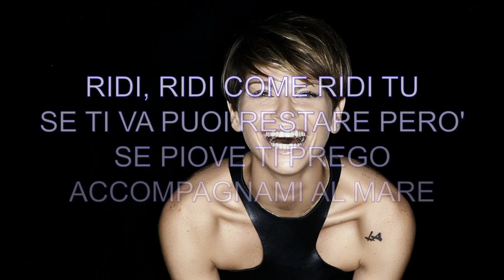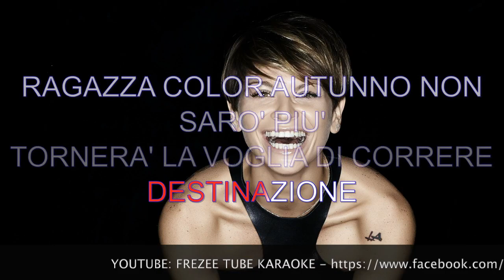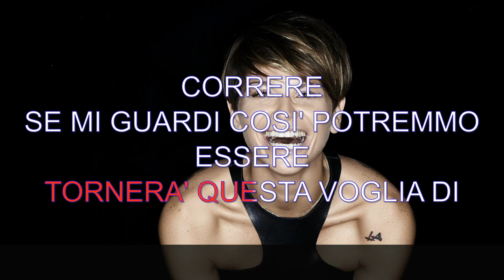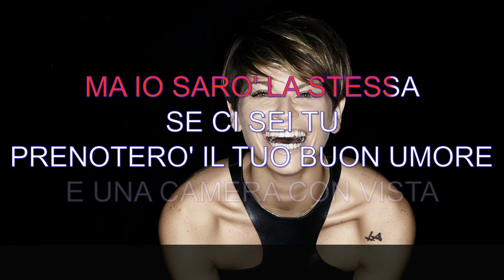Alessandra Amoroso - La stessa - Karaoke con testo - Frezee Tube Karaoke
Karaoke canzone "La stessa" di Alessandra Amoroso.